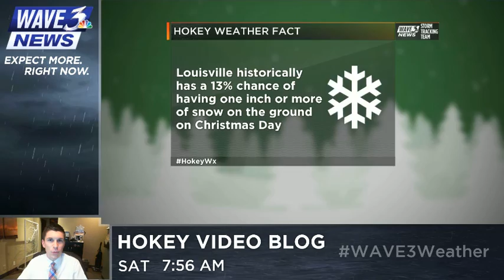Hokey Video Blog 11/28/15